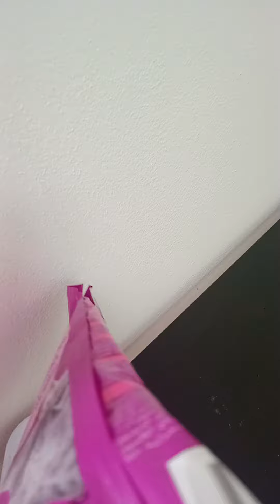Kitties are Happy 🐱🐈🐾😸😹🐈‍⬛(3)